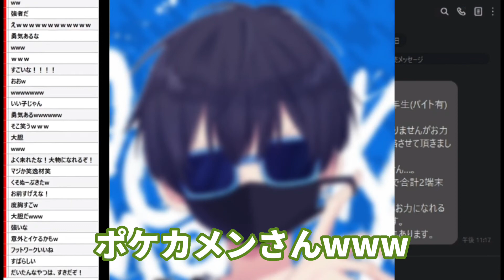【5人目】人手不足で急遽面接を始めるkimonoちゃん（万桜さん）